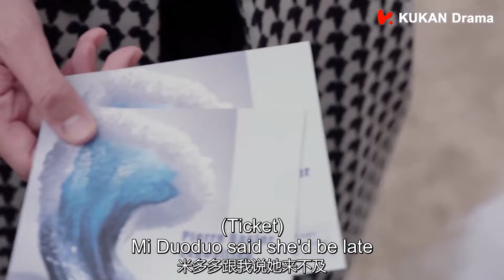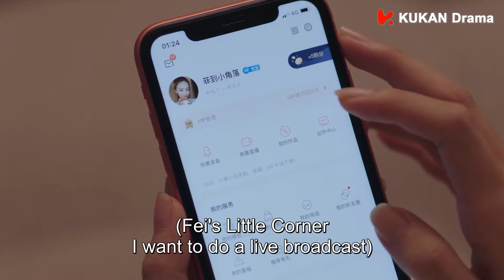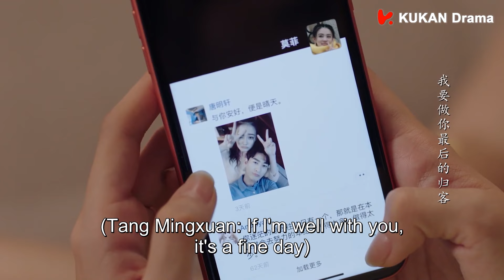MUTLISUB《三冬四夏》39：灰姑娘踮起脚尖亲吻霸总，霸总直接捧起她的小脸热吻回应（《一起来看流星雨》、《杉杉来了》张翰，《良辰美景好时光》徐璐）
剧名（Drama Name）：【三冬四夏】